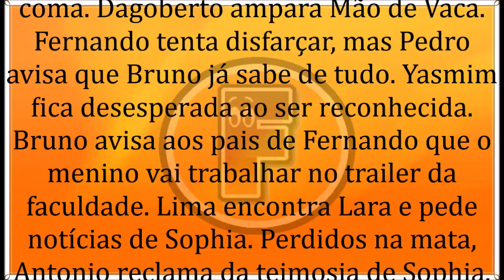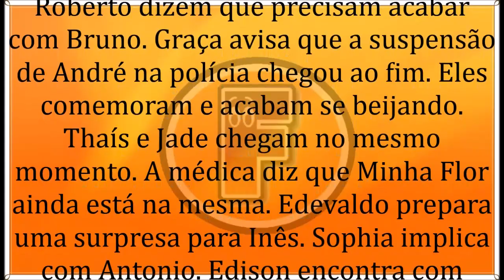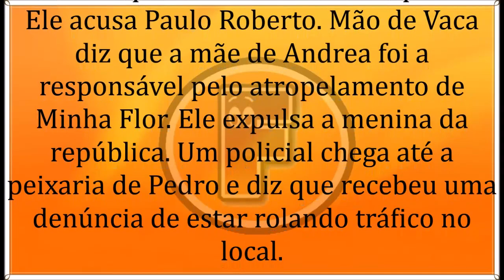🔶 Topissima 22/10/19 | Capítulo 111 | 22 de Outubro | Terça-Feira | Resumo